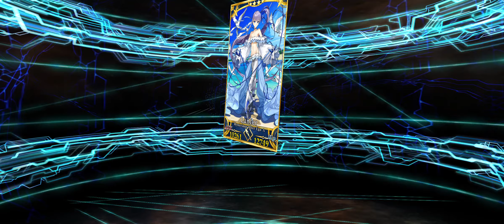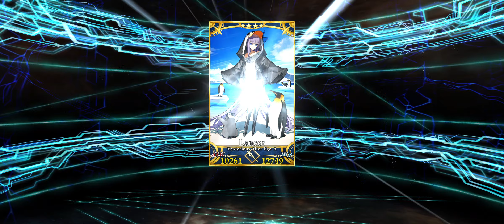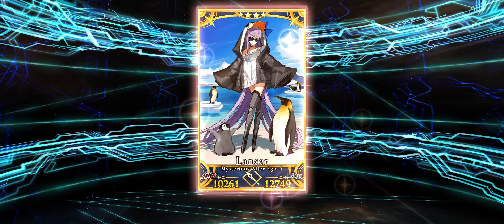Fate Grand Order mysterious alter ego getting skills 10/10/10